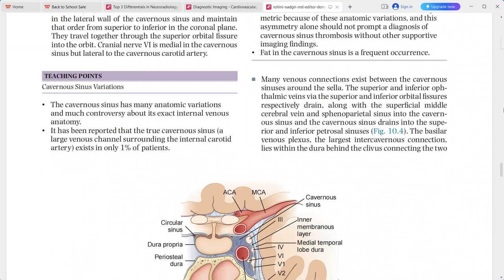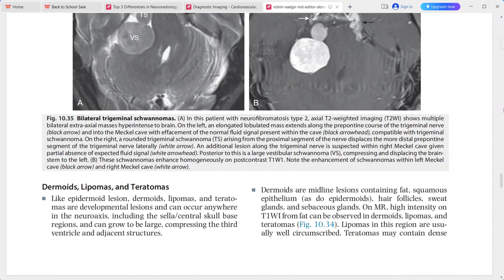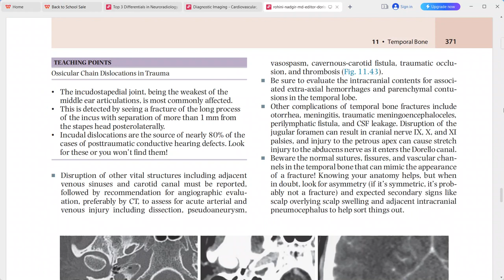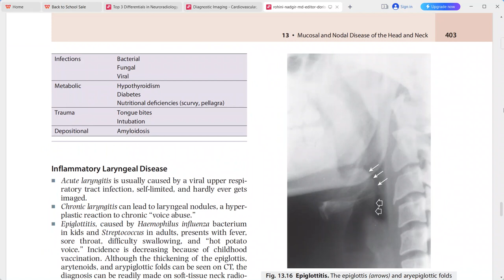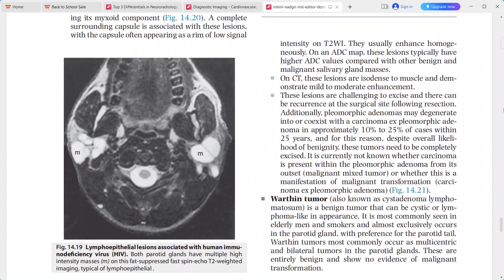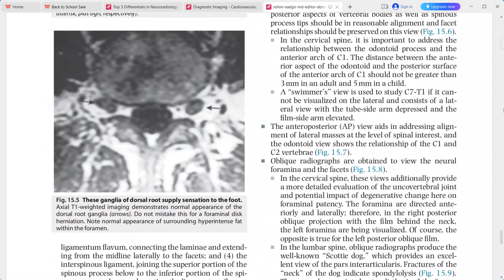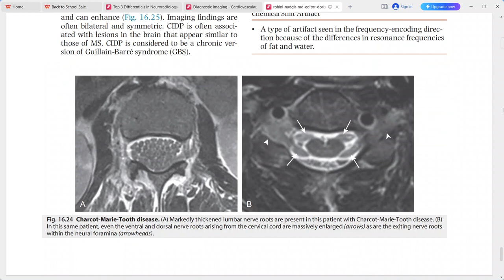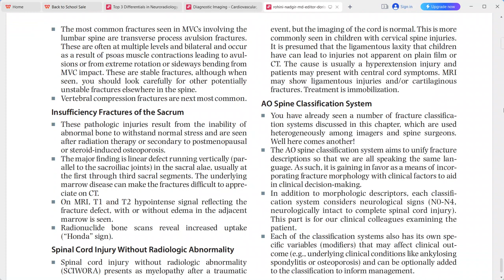NEURORADIOLOGY CORE REQUISITES